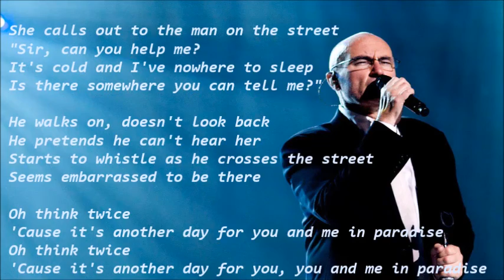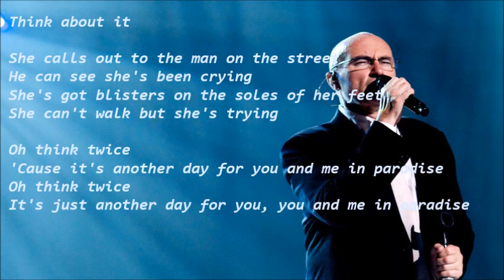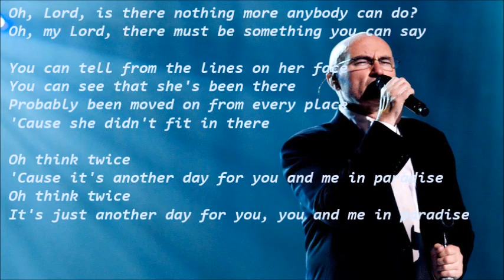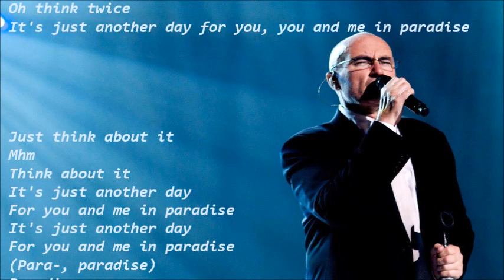Phil Collins Another Day in Paradise + lyrics